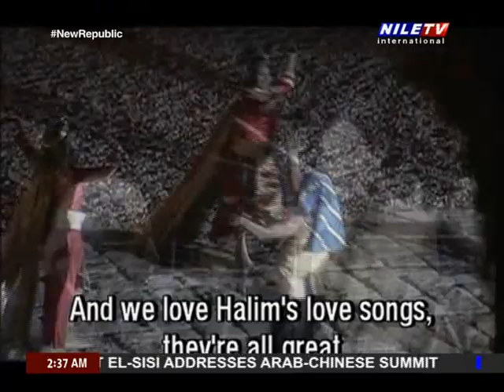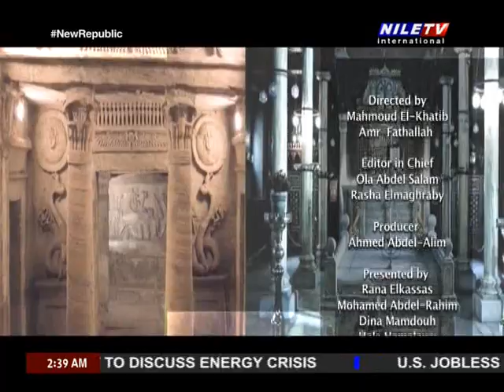Nile Cruise 10 12 2022